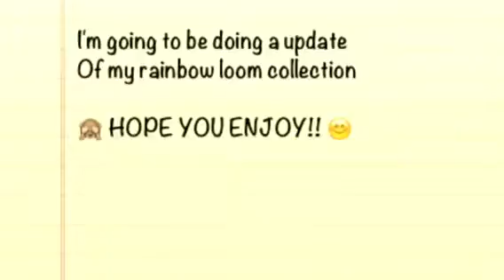Rainbow loom Collection -UPDATE-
Hey guys! I hope you enjoyed my favorite out of all these was the pilsbury dough boy and the giraffe dough boy!